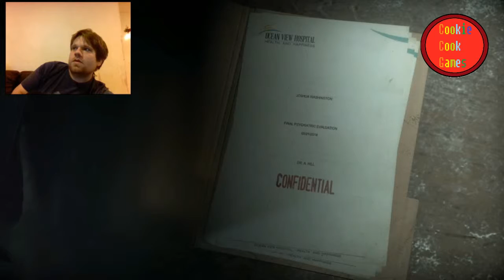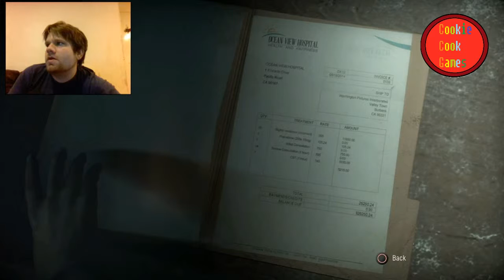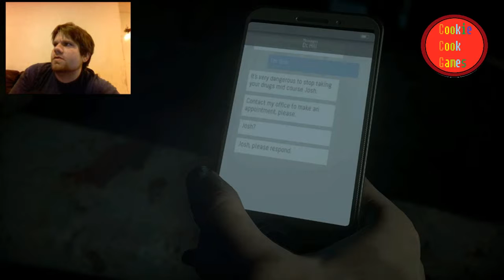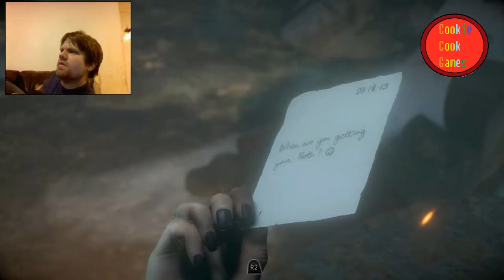Until dawn Cookie Plays Episode 7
Sorry it's been a long time coming but here is my next part numbers 8,9 and 10 will also be going up tonight